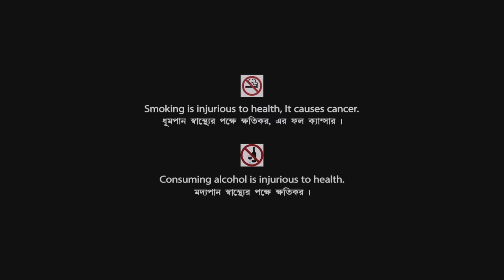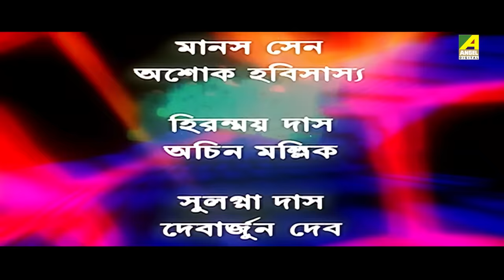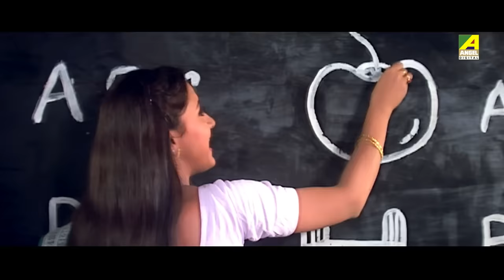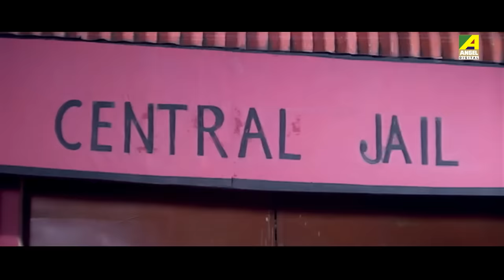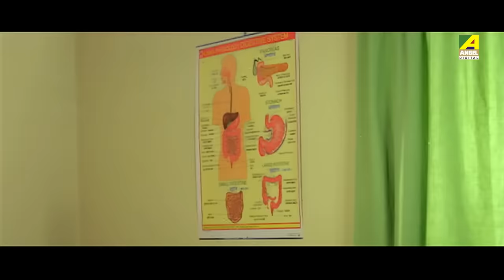Annaya Attayachar | অন্যায় অত্যাচার | Bengali Movie | English Subtitle | Prosenjit, Rachana Banerjee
Watch the Bengali full movie Annaya Attayachar : অন্যায় অত্যাচার বাংলা ছবি on YouTube. The Bengali Film Annaya Attayachar was released in the year 2004, Directed by Swapan Saha, starring Prosenjit Chatterjee, Rachana Banerjee, Jisshu Sengupta, Abdur Rajjak, Laboni Sarkar, Dulal Lahiri, Shubhendu Chattopadhyay, Kaushik Banerjee, Subhasish Mukhopadhyay & Others.

Movie : Annaya Attayachar
Language : Bengali
Genre : Romance, Action
Producer : Manju Dhanuka
Director : Swapan Saha
Story : Abdullah Zahir Babu
Music Director : Shaukat Ali
Lyricist : Goutam Susmit
Playback : Kumar Sanu, Vinod Rathod, Shaan Mukherjee, Sadhana Sargam, Poornima, Jolly Mukherjee, Preetha Mazumdar
Release : 2004
Star Cast : Prosenjit Chatterjee, Rachana Banerjee, Jisshu Sengupta, Abdur Rajjak, Laboni Sarkar, Dulal Lahiri, Shubhendu Chattopadhyay, Kaushik Banerjee, Subhasish Mukhopadhyay, Moumita Chakraborty, Bodhisattwa Majumdar, Nirmal Kumar, Ashok Mukherjee, Rishi Mukherjee, Sumit Ganguly, Sonali Chakrabarti, Manjushree, Gora Sarkar, Biswanath Basu

Synopsis:::
Udayan Choudhury, when he was critical illness, he mistakes Kunti as his wife Parboti and has a physical relationship with her. In the morning, when he wakes up, he is completely oblivious to the mistake he had committed the previous night and leaves. But certain kunti matter is ignore Udayan's wife Parboti. Meanwhile both Kunti and Parboti get pregnant and both give birth to boys. Kunti approaches Parboti tries to do justice to Kunti by leaving home, but Kunti has other plans. She makes Parboti make a promise and exchange each other's children. Kunti on her way home meets with an accident and dies saying her dying wish to her father - to keep the birth identity of the child a secret to everyone. Years pass by and Kunti and Udayan's child Joy gets a good education while Parboti and Udayan's son Karna doesnt do anything too great. Meanwhile Joy's love interest is Riya, the daughter of Dr. Mukherjee, a family friend. As Karna comes to kill Joy he is arrested by the police. Parboti sentences her own son unknowingly but Pradeepa comes to the court and discloses to Parboti the true identity of Karna. Parboti grants bail to Karna, but cannot confess her real indetity to him. Udayan is kidnapped by the goons of Raghav Roy and to save him Parboti confesses everything to Karna and asks him to save his father. A fight takes place in Raghav Roy's house, where the two sons try to save their father. The family is relieved after a long time and everything is forgiven and forgotten.